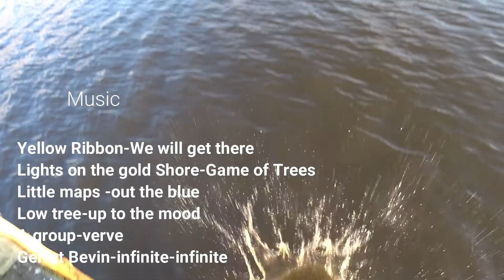Fishing for catfish part 1- Good size channel catfish but too big to keep!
In this two part video, I went to catch some catfish for four consecutive days.  I had lots of fun and it was really exciting.  Channel catfish are fun to catch because they can put up a fight.  They fight bigger than their actual size.